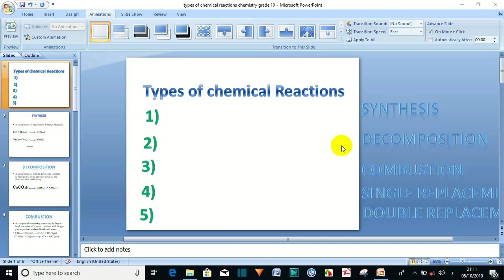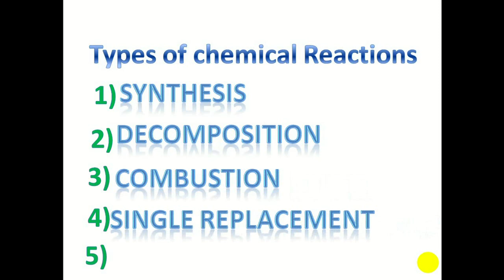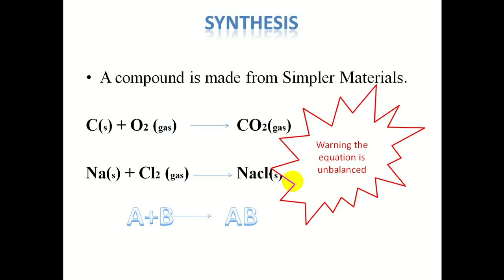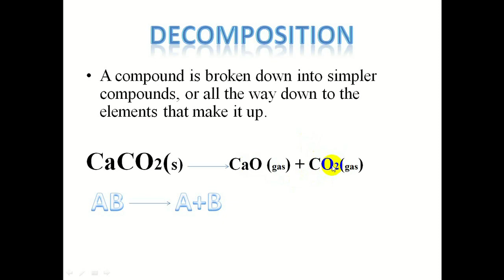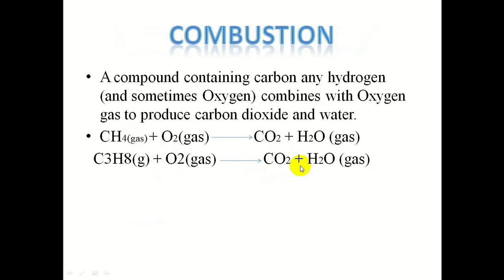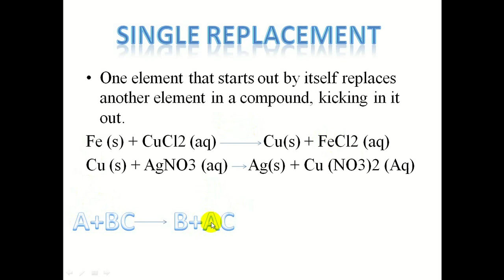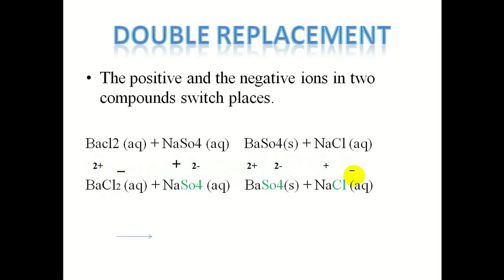Types of chemical reaction AF somali